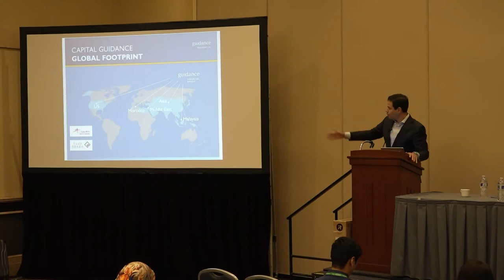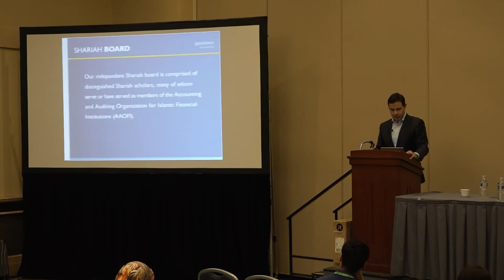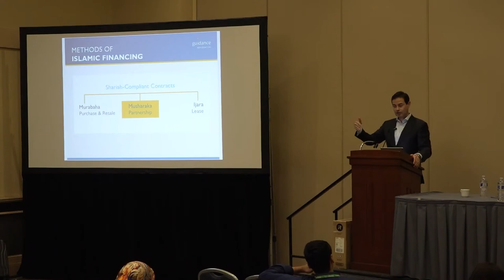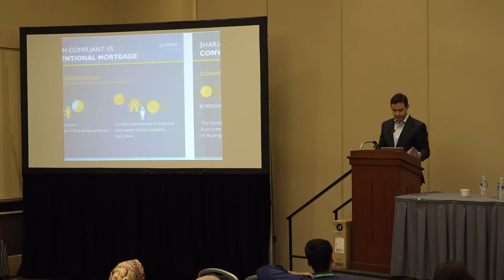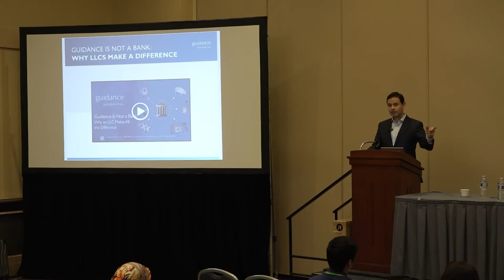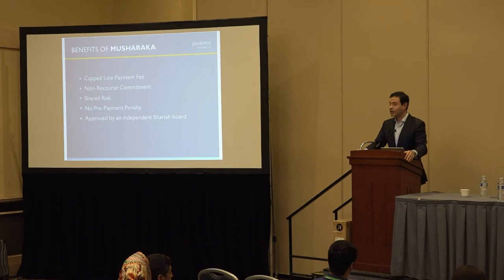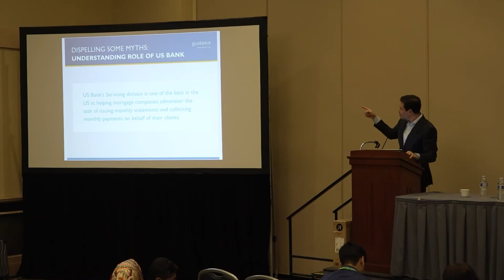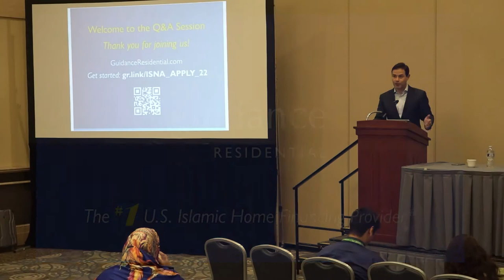Intro to Islamic Home Financing | 59th Annual ISNA Convention Chicago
Interested in Islamic home financing? Guidance Residential's Senior Vice President and National Sales Manager, Hussam Qutub answers your questions about Islamic home financing and how Guidance Residential can help you in your search for Riba-free home financing.

Scan the QR code at the end of the video to get pre-qualified today!

11107 Sunset Hills Road, Suite 300, Reston, VA 20190